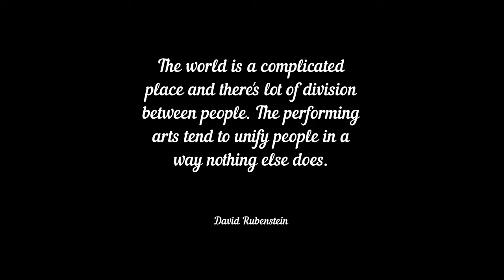Supremacy - Tuba Ensemble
Songwriter is Matthew Bellamy

Arranged, edited and performed by Andreas Theocharous